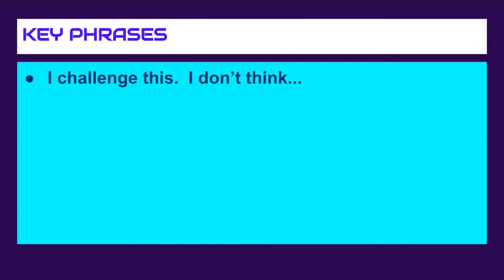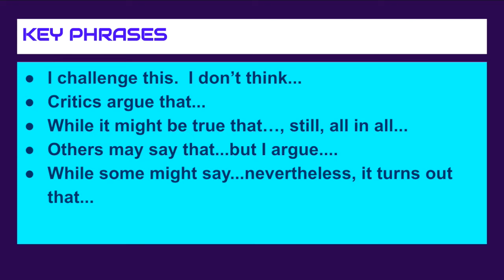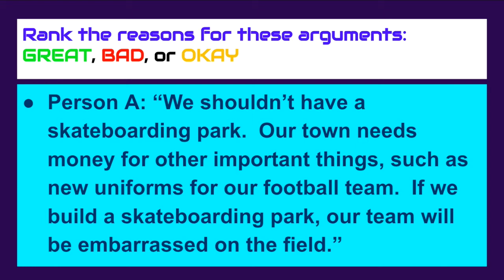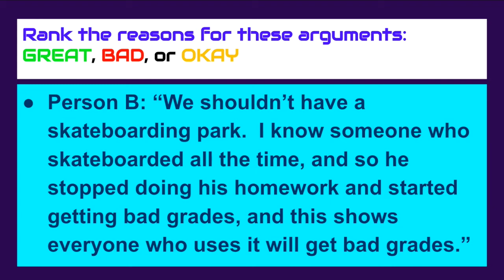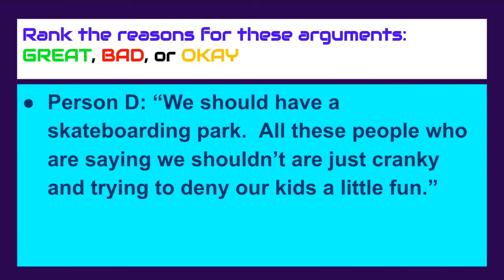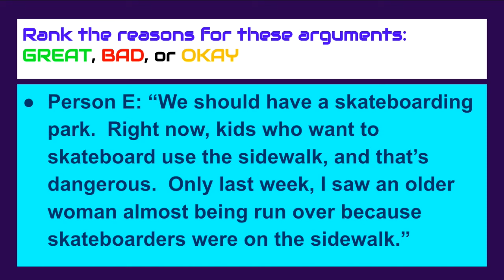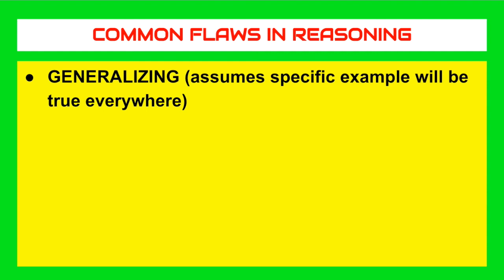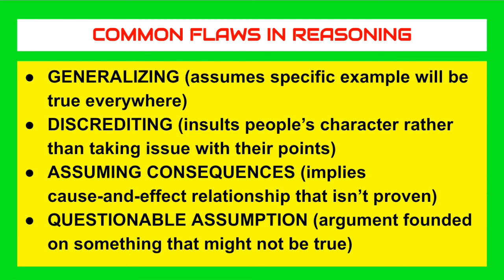12B Evaluating Evidence